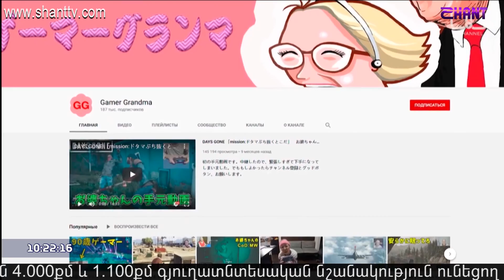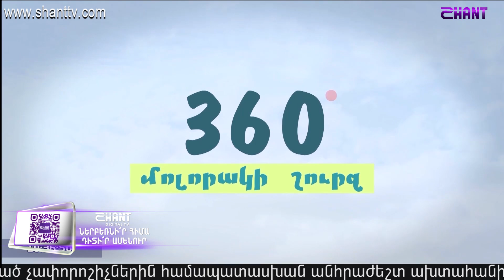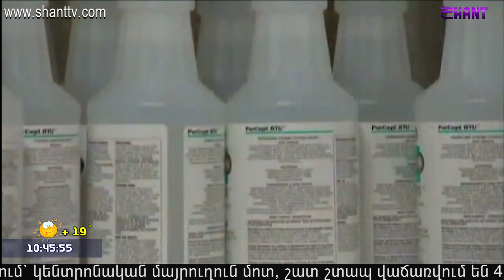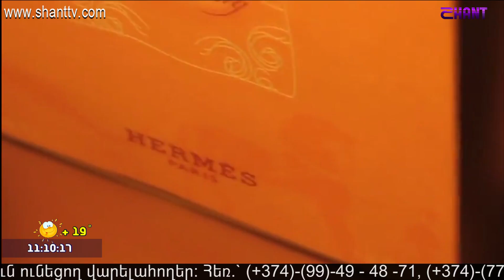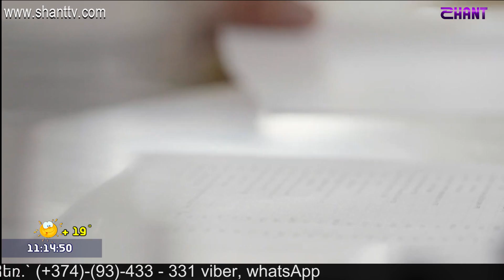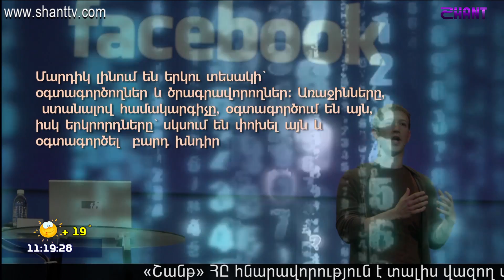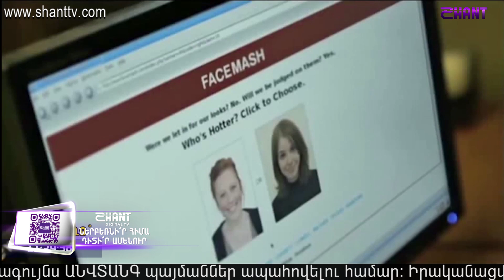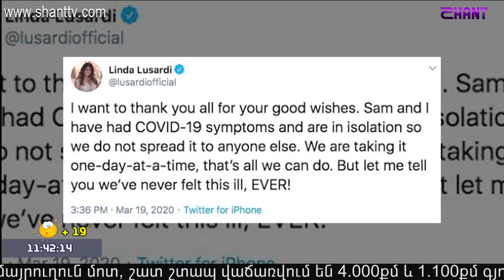Առավոտը Շանթում/Aravot Shantum 14.05.2020